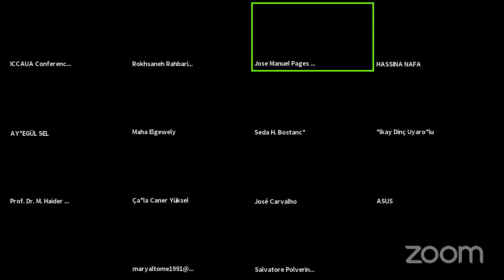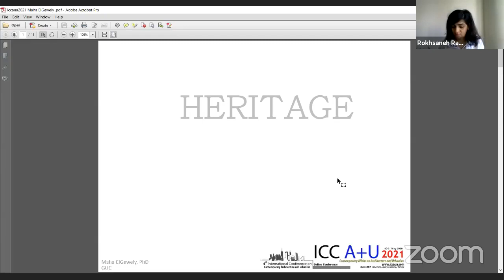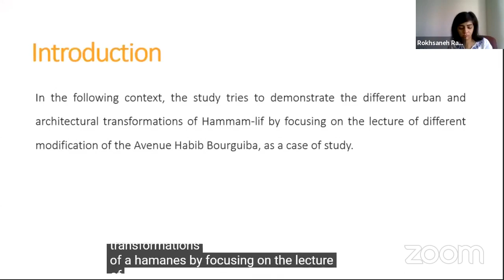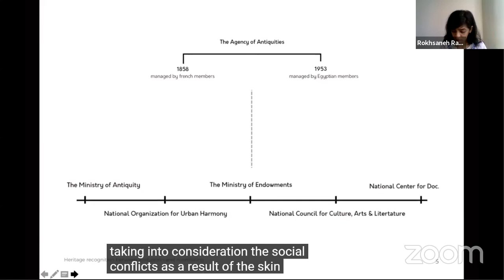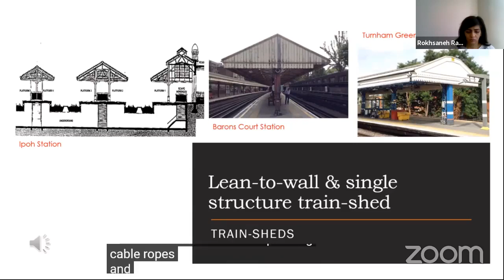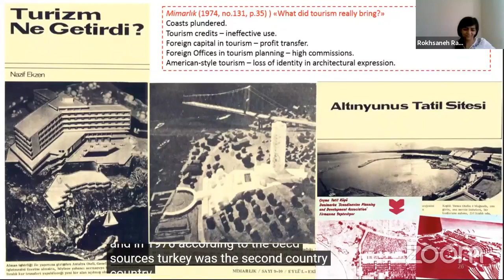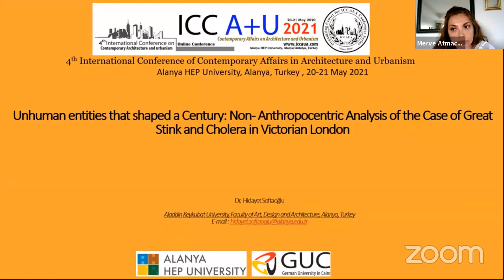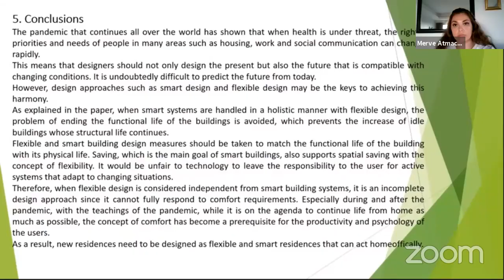session A Day one after lunch/Conference of Contemporary Affairs in Architecture and Urbanism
4th International Conference of Contemporary Affairs in Architecture and Urbanism ICCAUA2021